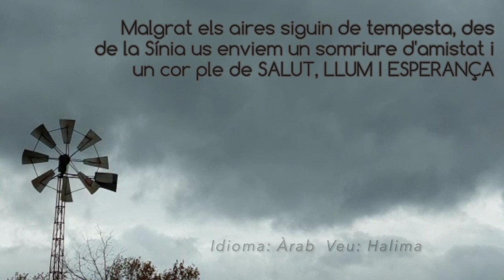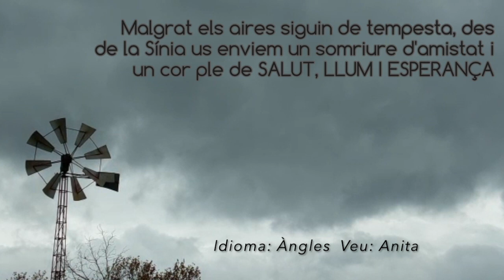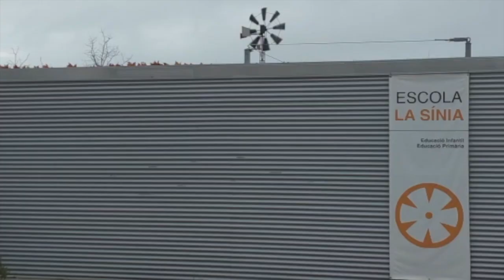Felicitació d'hivern 2021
Aquí us deixem la felicitació que us hem preparat per a desitjar-vos unes bones vancaces i un bon any 2022